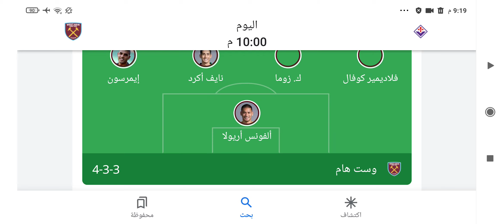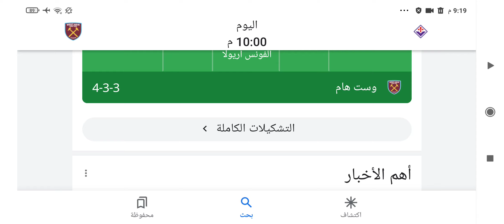هل سعيد بن رحمه موجود بتشكيلة اليوم بالمباراه النهائيه ام لا؟؟؟؟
هل سعيد بن رحمه موجود بالتشكيلة النهائيه ام لا؟؟؟؟